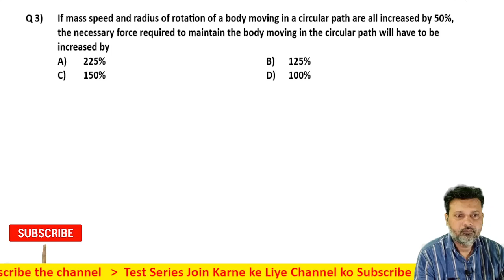3 Motion in Plane (Motion in 2D) Level 1 Test 3